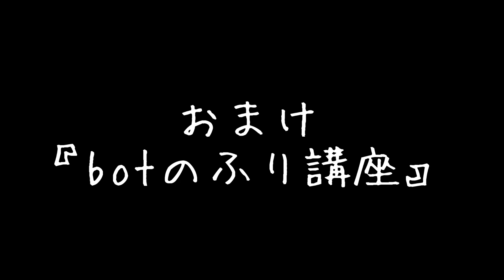【メトロロイヤル】botのふりを極めたら敵に全然気づかれないんだがwwww【METRO ROYALE】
アイコン製作者様: ＊dolce×marry04＊さん